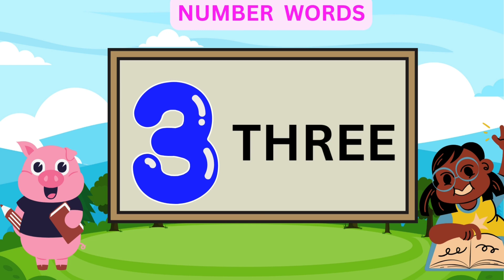NUMBER WORDS | SPELLING THE NUMBERS SONG | COUNTING SONG | 123 FOR KIDS | KINDERGARTEN VIDEOS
numbers word
learn counting
one two song
spelling the numbers
123 song for kids
123 for toddlers
learn counting for toddlers
learn counting for kindergarten
123 for kindergarten
nursery rhymes
kids songs
kindergarten videos
123 for kids
123 song
learn counting
counting numbers